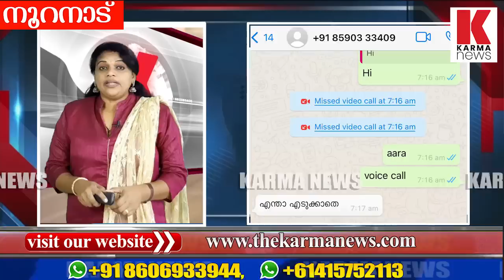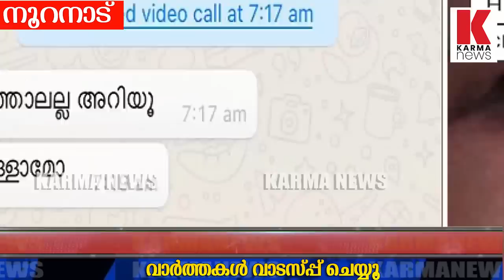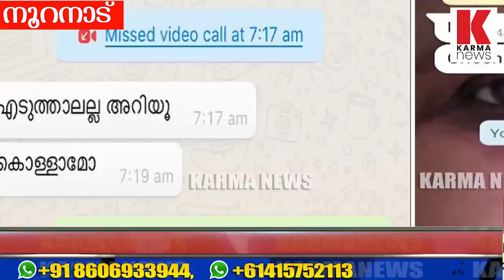വാടസ്പ്പ് വീഡിയോ കോൾ, സ്വന്തം അനുഭവം വിവരിച്ച് വീട്ടമ്മ